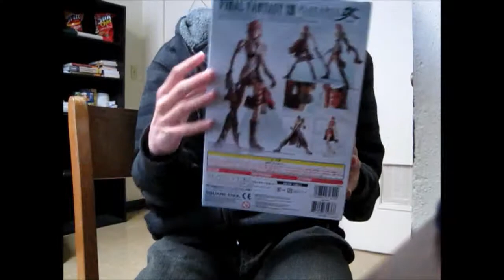Play Arts Kai Final Fantasy 13 Lightning Unboxing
Wow! that last photo was hideously out of focus... Oh well! I didn't bother doing noise reduction or color correction on the photos. I want a better camera! XP